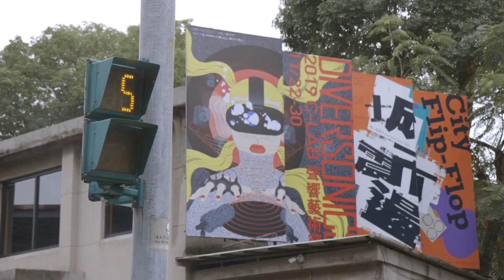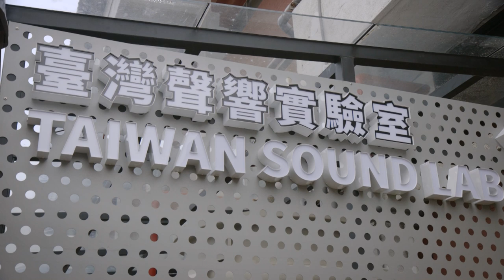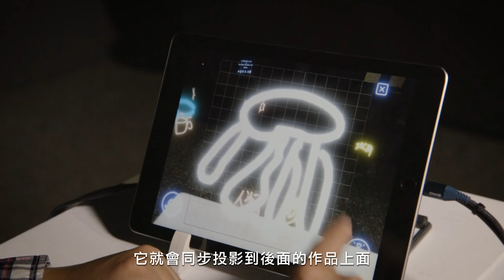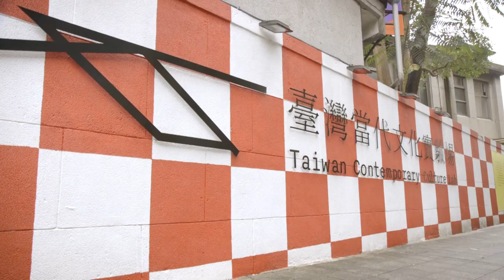MUZIK出外景啦！C-LAB 聲響藝術節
空總臺灣當代文化實驗場（C-LAB）前身為空軍總司令部，如今已成為孵育臺灣當代創新文化的重要基地。

自2018年起，C-LAB與「法國聲響與音樂研究統合中心（IRCAM）」聯手打造的「臺灣聲響實驗室」，並於11月22-30日舉辦了「C-LAB聲響藝術節：Diversonics」。

想知道聲響實驗室有什麼強大的設備嗎？而這次藝術節又有什麼有趣的作品體驗呢？

跟著MUZIK一起認識C-LAB以及體驗聲響藝術節吧！